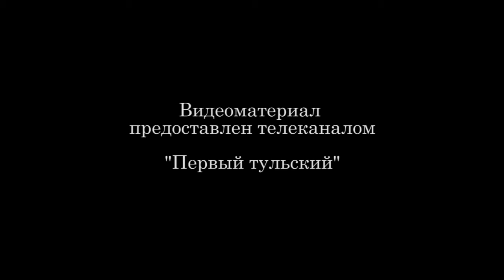Открытие бюстов в день оружейника